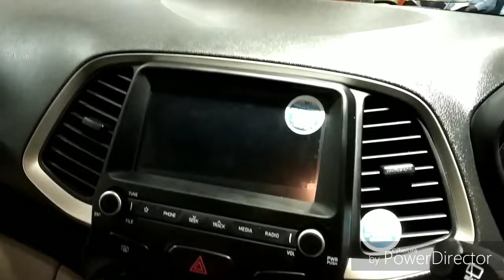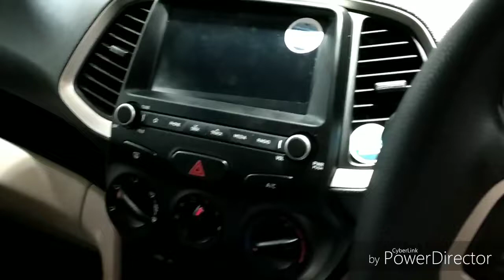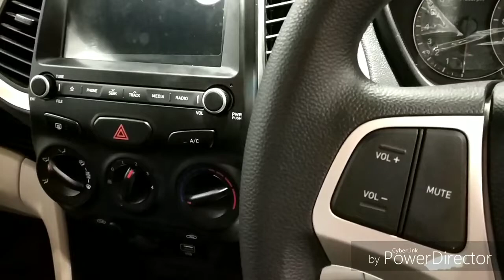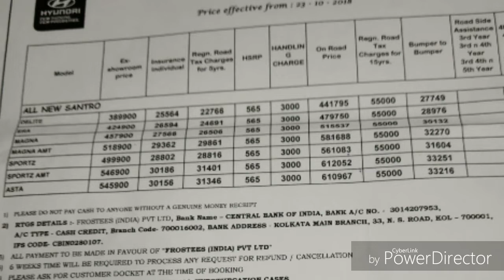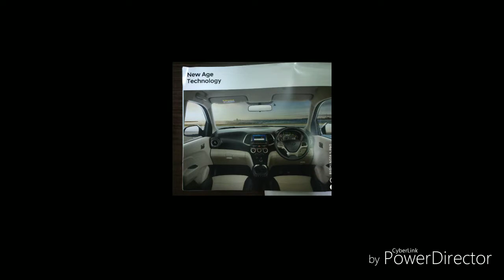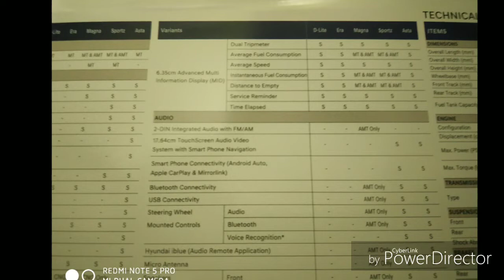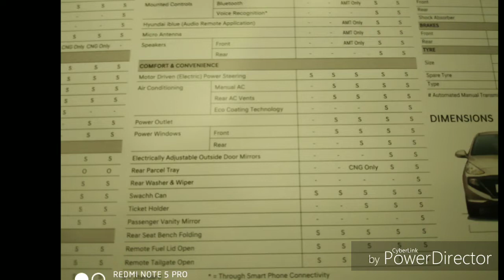New Hyundai SANTRO WALK AROUND.